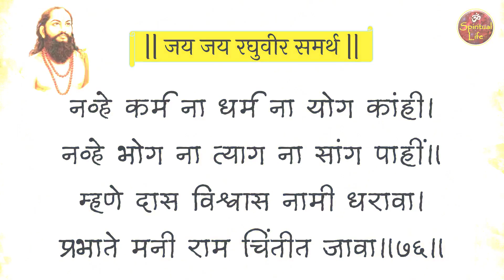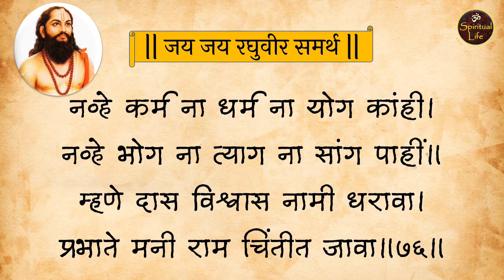Manache shlok with meaning | मनाचे श्लोक (अर्थासहित) | भाग ३८|श्लोक क्र. ७५,७६ | समर्थ रामदास स्वामी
समर्थ रामदास म्हणजेच नारायण सूर्याजी ठोसर, हे महाराष्ट्रातील कवी व समर्थ संप्रदायाचे संस्थापक होते. रामाला व हनुमंताला उपास्य मानणाऱ्या समर्थ रामदासांनी परमार्थ, स्वधर्मनिष्ठा, राष्ट्रप्रेम यांच्या प्रसारार्थ महाराष्ट्रात प्रबोधन व संघटन केले. छत्रपती शिवाजी महाराज हे समर्थ रामदास यांचे शिष्य होते. स्वराज्य रक्षणासाठी रामदासांनी शिवाजी महाराजांना मार्गदर्शन केले.

समाजाविषयीच्या अपार तळमळीतून समर्थांनी विपुल वाङ्‌मय निर्मिती केली. त्यांनी दासबोध, मनाचे श्लोक, करुणाष्टके, भीमरूपी स्तोत्र तसेच अनेक आरत्यांची रचना केली. त्यापैकी मनाच्या श्लोकांमधून त्यांनी मोलाची शिकवण दिली आहे.

चला तर मग मनाचे श्लोक क्र. ७५ व ७६ यांचे श्रवण करूया आणि त्यांचा अर्थ समजून घेऊया.

Comment for the next video suggestion...